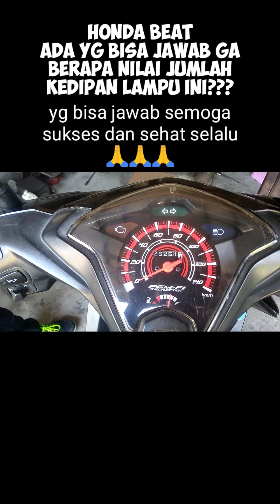mata genit honda beat FI injeksi, berapa dan kenapa ya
mata genit honda beat FI injeksi, berapa dan kenapa ya short